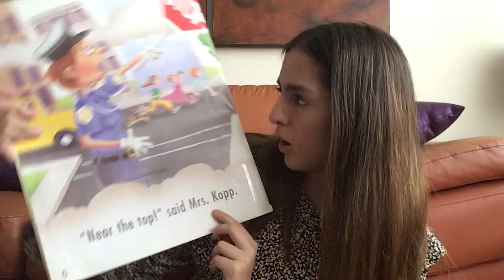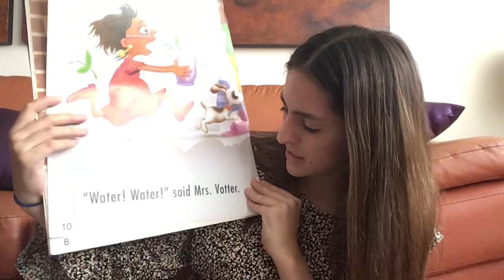K1B 05 - 11 - 2020 / Parte 3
Fire! Fire! Said Mrs. McGuire by Bill Martin Jr, Illustrated by Nathan Jarvis